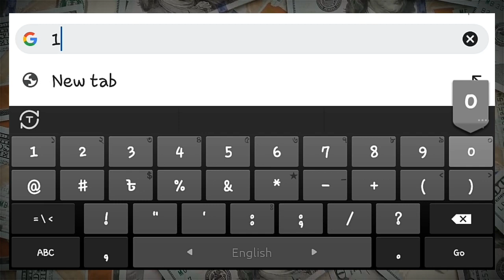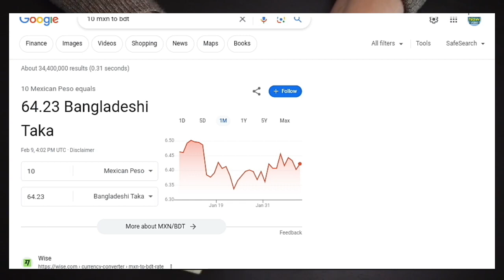মেক্সিকো ১০ টাকা বাংলাদেশের কত | Mexico 1 taka Bangladeshi koto | কেমন দেশ মেক্সিকো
মেক্সিকো ১ টাকা বাংলাদেশের কত | Mexico 1 taka Bangladeshi koto | কেমন দেশ মেক্সিকো